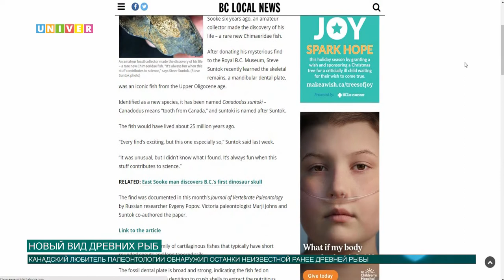Новый вид древних рыб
В Канаде любитель палеонтологии обнаружил часть неизвестной кости. Благодаря исследованиям выяснилось, что это новый вид и род древней рыбы Canadodus suntoki. Теперь перед специалистами стоит задача изучить находку более детально. Все подробности далее.